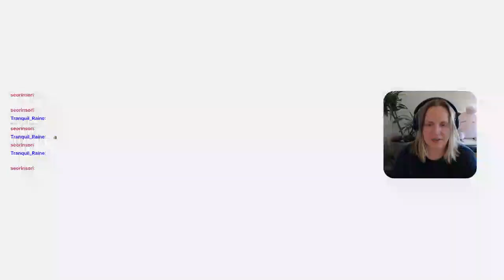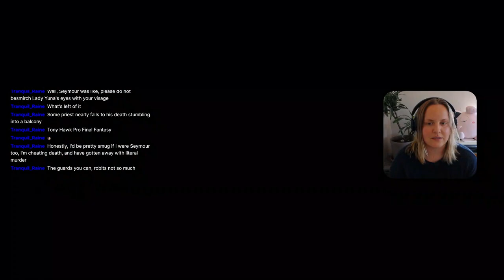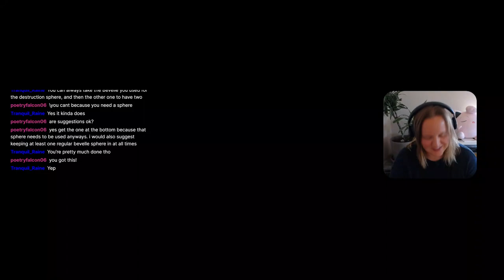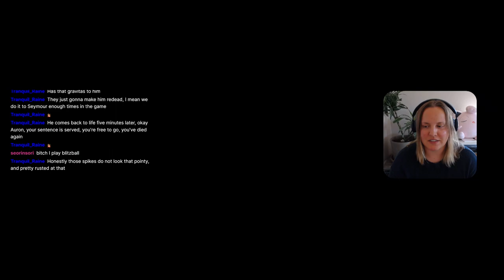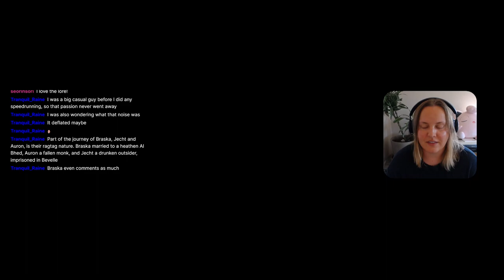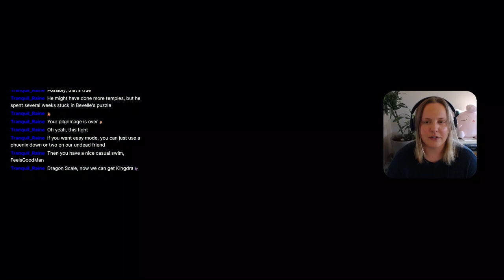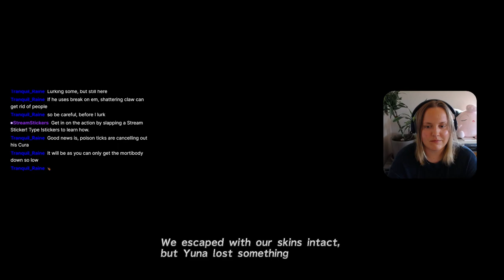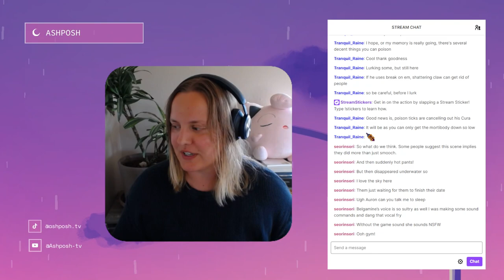Let's Crash a Wedding!! ...and other FFX Things | Bevelle Cloister of Trials | Final Fantasy X